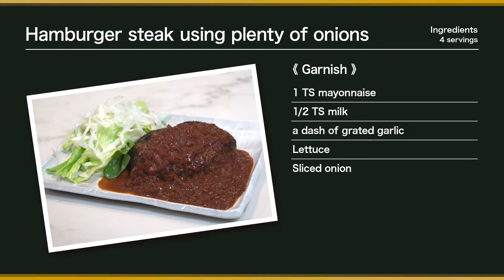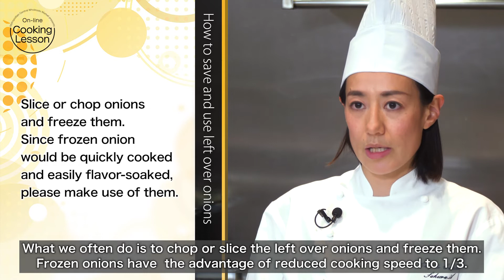Hamburger Steak with Plenty of Fresh Onions Sakura AKIMOTO